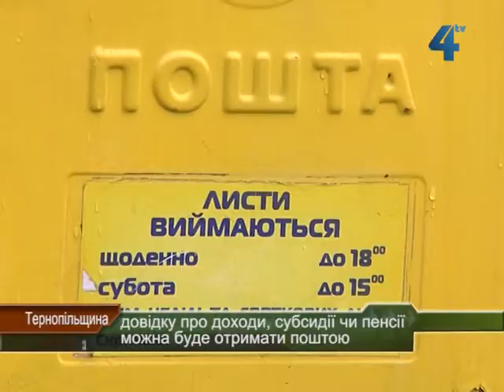Довідку адміністративні послуги можна буде отримати поштою